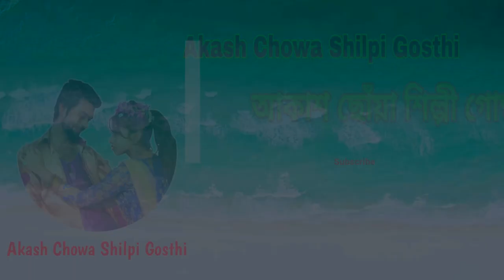New Hot Song _ Sawan Mein Lag Gayi Aag _ DM Akash Khan _ Sumi _ Wedding Dance Performance 2022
Akash Chowa Shilpi Gosthi New Arrangement Dear viewers, if you like our videos and want to see new videos on our channel regularly, then you must like and share with us.
Presenting: Supar Hit Songs ( Sawan Mein Lag Gayi Aag ) Dance Cover By DM Akash Khan & Sumi
Credit=Dance Choreography = Dm Akash Khan
Camera = Erat Noor
Color and Editing = Erat Noor

সম্মানিত স্যার অনেক অনেক ধন্যবাদ এত সুন্দর একটি মিউজিক ভিডিও আমাদের উপহার দেওয়ার জন্য।